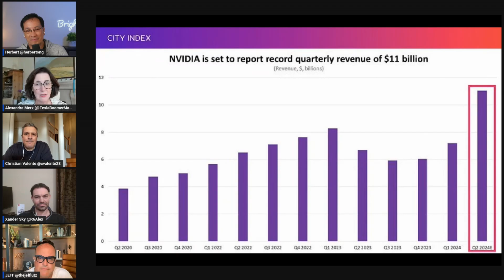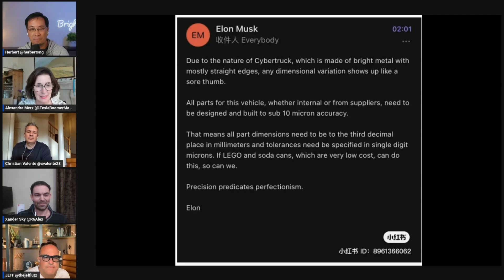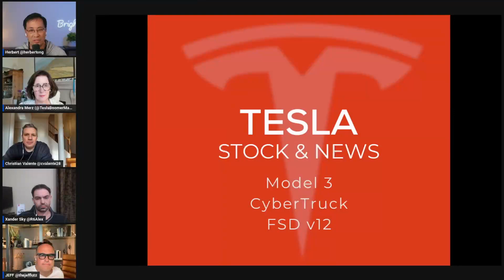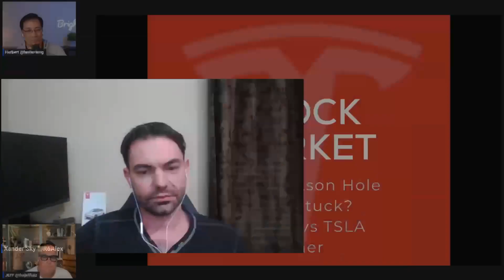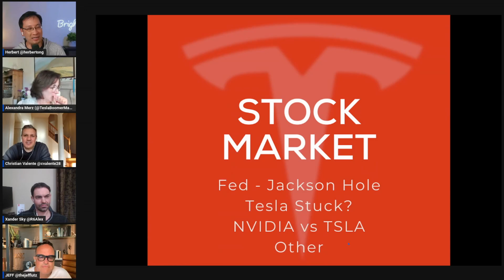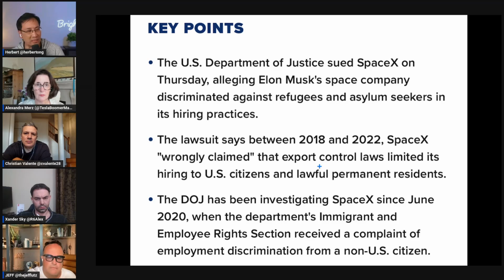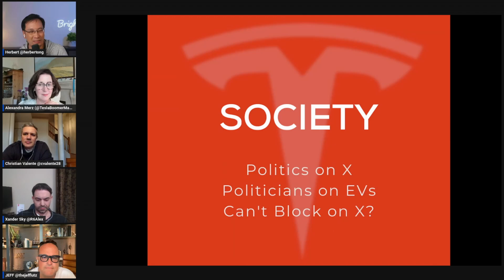E55: Tesla Stock Will Skyrocket Soon, Tesla’s NVIDIA Moment , CyberTruck Delivery | Cyber Bulls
CyberBulls Ep. 55

Tesla vs Nvidia
Cybertruck Delivery
Model 3 Highland same timing as Cybertruck?
FED moves
TSLA stuck?
Politics on X

$TSLA, investing and life philosophies.